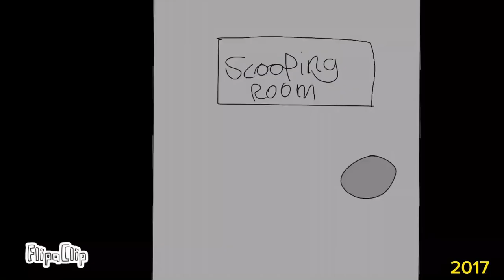How my animations evolved over the years (4 year Youtube anniversary)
I made this video in advance so it doesn’t have my most recent video’s.

It contains video’s from my first ever youtube channel as well!! Weird how many funtime frexy series i made…
Its fun to look at how much I improved. I’ve been using Flipaclip for a very long time.